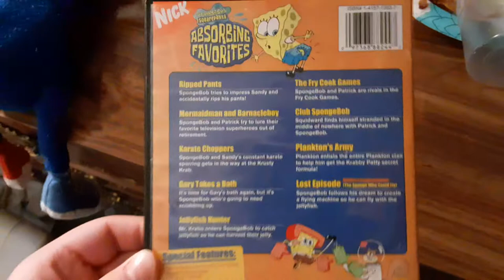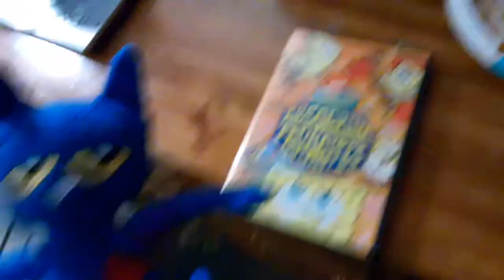Pete the cat watches the NF logo